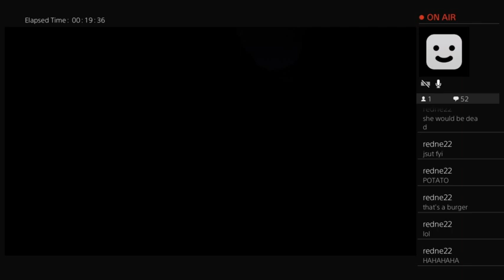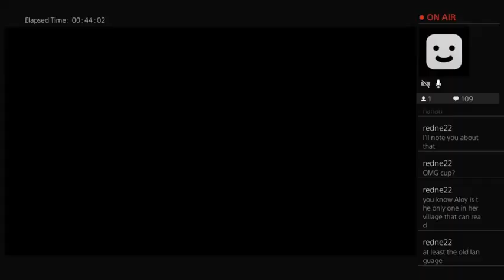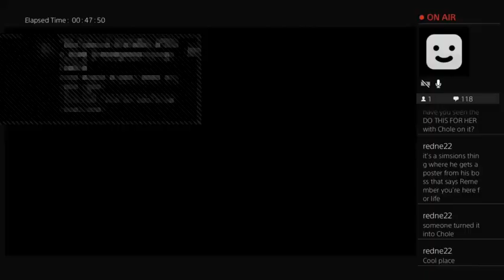MagpieLudumplays Horizon part 26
Aloy thots it up on Twitch and earns a lot of money.